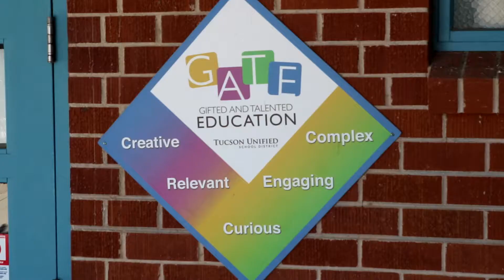TUSD1 - White Dual Language